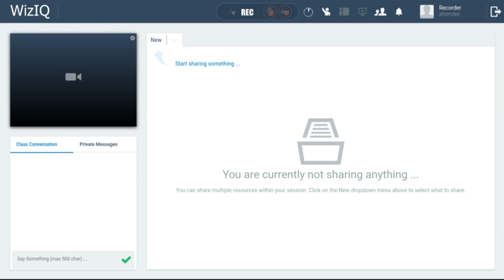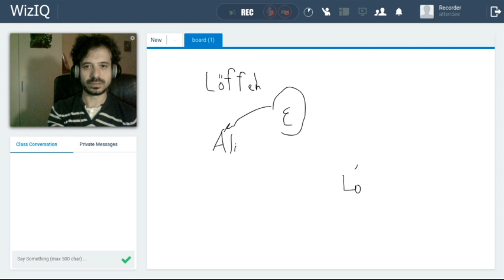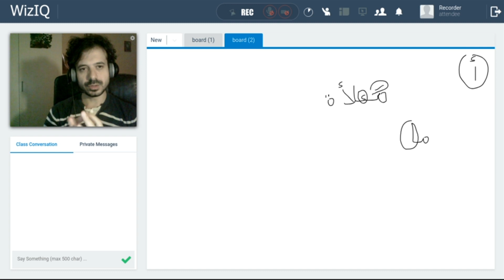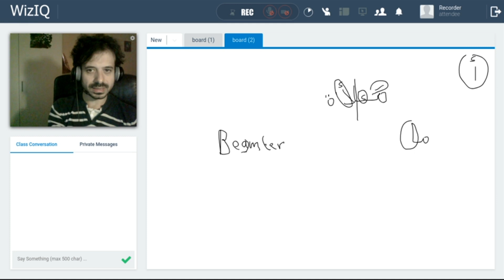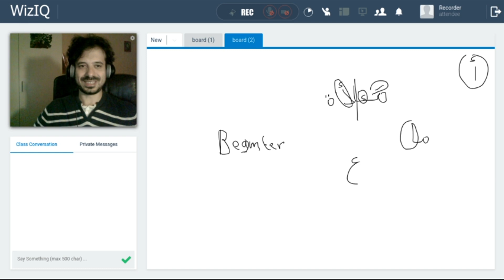Lerne die Aussprache auf Ägyptisch-Arabisch von Muttersprachlern.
🎯 Neuer Kurs: Ägyptisch-Arabisch – die wichtigsten 1.001 Sätze lernen, verstehen & fühlen!

✏️In diesem Kurs lernst du die wichtigsten 1.001 Sätze im Ägyptisch-Arabischen.

🖍 Mein Ziel dabei: Du sollst sie verstehen, anstatt sie bloß auswendig zu lernen.

🖍 Als Mensch mit deutscher Muttersprache musst du oft kompliziert umdenken, um die arabische Sprache in allen ihren Facetten zu verstehen.

🖍 Ein Beispiel dafür? Der Satz „Ich bin in Berlin” heißt korrekt übersetzt ins Arabische „Ich in Berlin”.

🖍 Dieser Kurs hilft dir, anhand der wichtigsten 1.001 Sätze unterschiedlichste Strukturen des Ägyptisch-Arabischen zu erkennen, das Umdenken zu lernen und letztendlich auch das notwendige Sprachgefühl zu entwickeln, um dich nachhaltig in dieser für dich neuen Sprache zu verbessern.